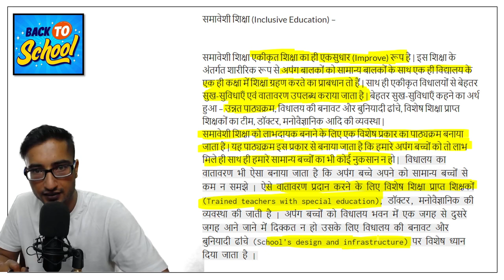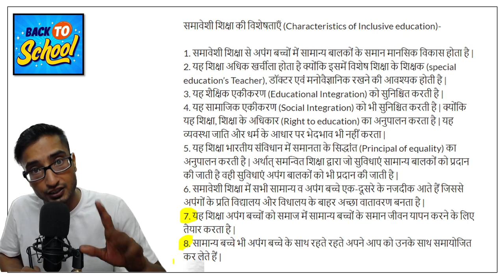TARGET DSSSB-2021 / WHAT IS INCLUSIVE EDUCATION ? समावेशी शिक्षा क्या है ? DSSSB CTET KVS UPTET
hello doston mera naam viplav singh hai aur aap dekh rahe hai apka favourite channel back to school...aaj ki iss video me hum ek aisa topic discuss krenge jisko aap dsssb ctet reet kvs ke exam ki tayyari karte wakt chodd nahin sakte..

dsssb preparation book
dsssb preparation online
best app for dsssb preparation
dsssb pattern
dsssb prt psychology syllabus
dsssb notification

Get teaching exams CTET, UGC NET, UPTET, NVS, KVS, DSSSB exam date, notification, syllabus, eligibility, pattern, admit card & result at BACK TO SCHOOL.

CTET, TET, DSSSB , KVS, B.Ed. PRT, TGT, PGT | Teaching Exams की तैयारी कहाँ करें ?

Central Teacher Eligibility Test (CTET) ... Exam process is open, fair and transparent, qualifying CTET is purely on merit, ... CTET January 2021 Result new ...

How can I apply for Ctet 2021?
Will Ctet 2021 be postponed?
What is the last date to fill the CTET July 2021 application form?
When will the application form for CTET July 2021 be released?
CTET 2021 was held on January 31, 2021. CTET answer key is expected to be released this week. In the meantime, check past trends of CTET ...
When will CTET 2021 exam be conducted?
When will CTET admit card 2021 release?
What is the timing of the CTET 2021 exam?

Who is eligible for Reet exam?
What is the meaning of Reet exam?
What is difference between Reet and RTET?
What is the age limit of Reet exam?
REET Exam Date 2021 has been postponed by the Rajasthan Board of Secondary Education. The exam is now scheduled to be conducted on June 20, 2021. Earlier it was scheduled on April 25, 2021.
REET Exam Date 2021 Postponed - exam to be conducted on June 20 now
Educational Qualification for REET Level-1 (Class 1 to 5)
Applicants must have passed Senior Secondary with at least 50% marks or appearing in the final year of 2 year diploma in Elementary education

Rajasthan Eligibility Examination for Teachers
1, The full form of REET is Rajasthan Eligibility Examination for Teachers. It's used on Academic & Science ,Exams & Tests in India. Rajasthan Teacher Eligibility Test (RTET) or Rajasthan Eligibility Examination for Teacher (REET) is conducted by Board of Secondary Education, Rajasthan (BSER).
What is the salary of 2nd grade teacher in Rajasthan?
How can I prepare for Reet exam?
What is full form Reet?
Which book is best for Reet exam?
Who is Reet fortnite?
What does rate mean?
What is Uptet exam?
How can I become a 3rd grade teacher in Rajasthan?

target ctet-2021
target reet-2021
target dsssb-2021
target kvs-2021